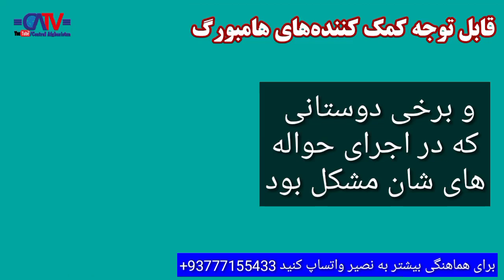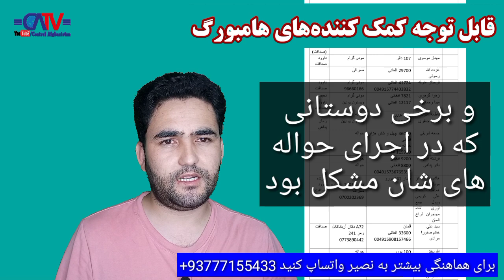قابل توجه خییرین آلمان و برخی دوستان دیگر | چرا کمک های هامبورگ زیاد خوانده شد کم رسید؟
سنترال افغانستان؛ صدای هزارستان!